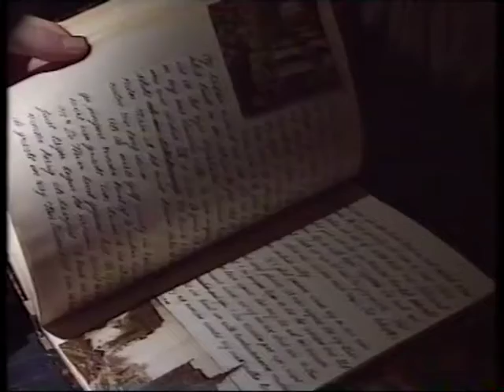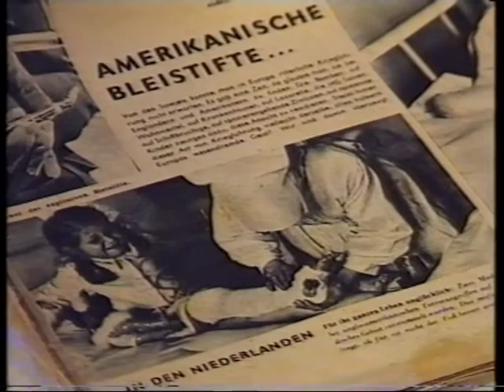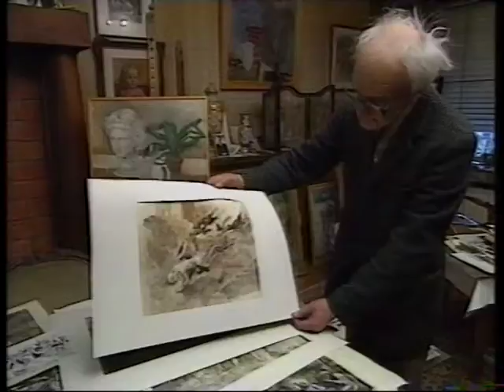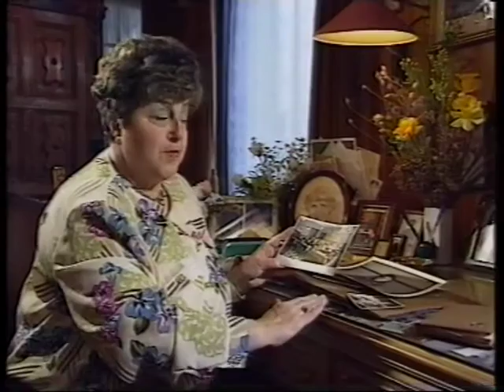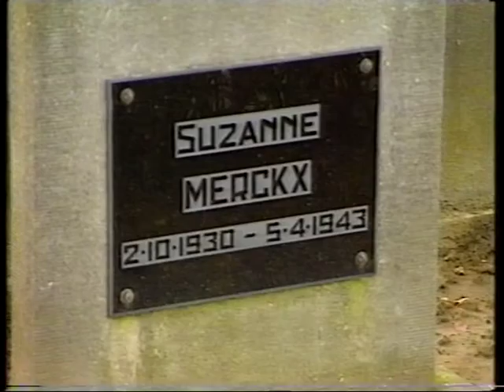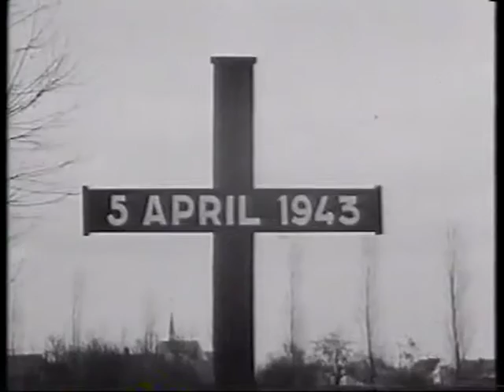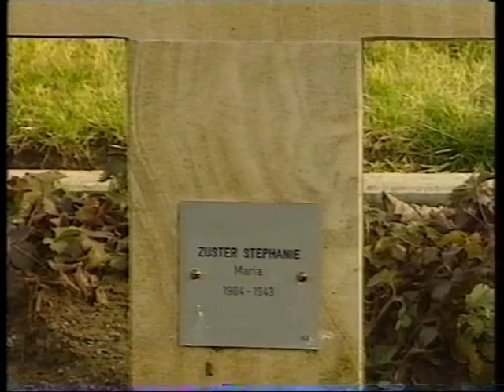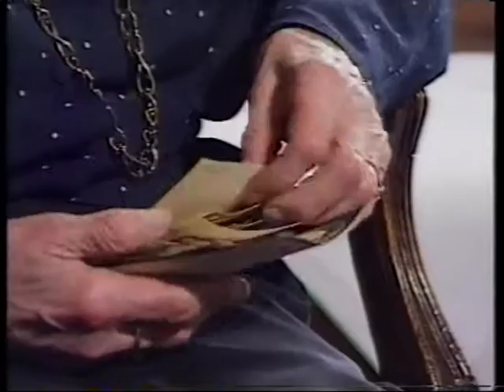Bommen op Mortsel (5 april 1943 - BRT 1993)